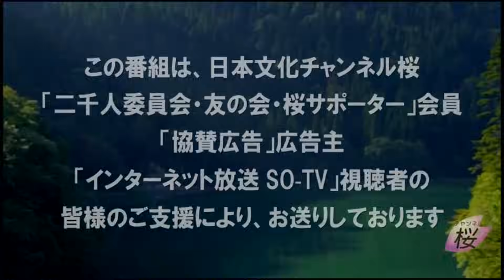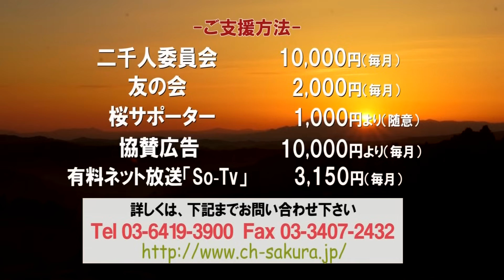【断舌一歩手前】池田大作氏死去－どうなる創価学会・公明党[桜R5/11/21]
今回は、長年教団に君臨し、絶対的カリスマだった創価学会の池田大作氏の死去の影響について論評していきます。

出演：三輪和雄（日本世論の会会長・正論の会代表）